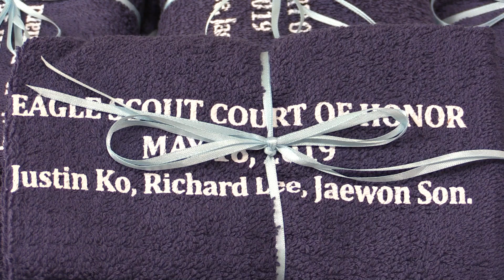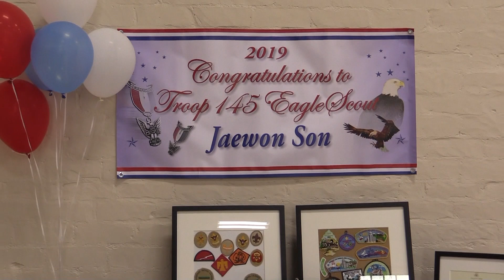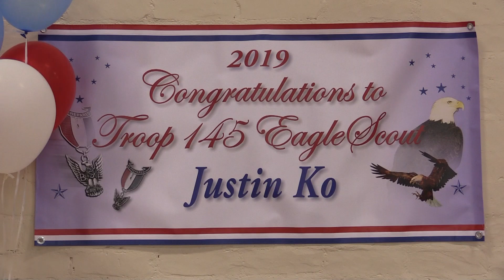2019 COH May Video Troop 145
Troop 145 Court of Honor, May 2019